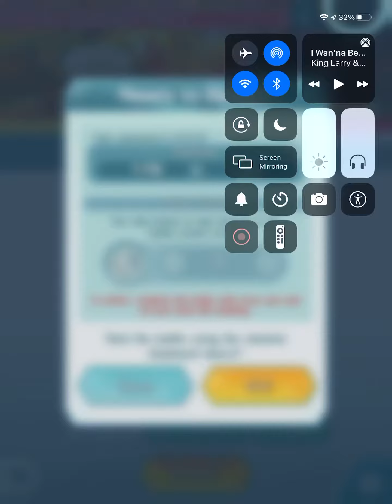May 21, 2021